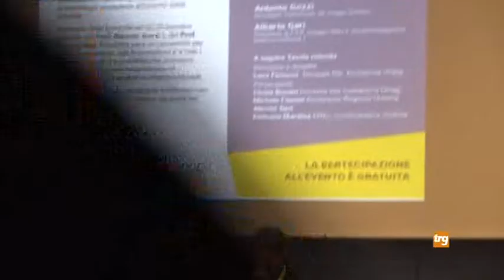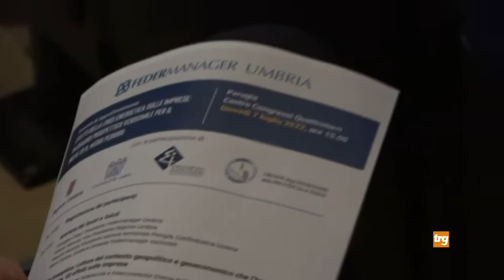Federacciai, Gozzi, "fine emergenza costi energia tra due anni"